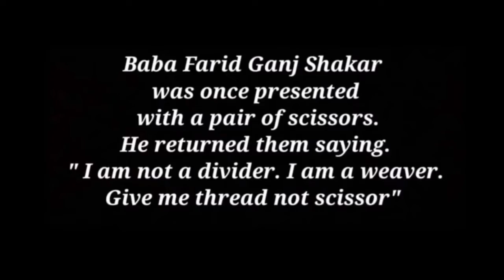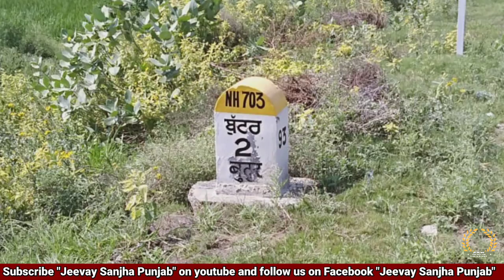Buttar ਬੁੱਟਰ | Moga | Sikh-Muslim Sanjh | Partition Punjab 1947 | JSP-44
ضلع موگا دا پنڈ بُٹر، مسلماناں تے سکھاں دا سانجھا پنڈ سی | اس پنڈ اچ سب بہت پیار محبت نال رہندے سن | 1947 اچ بابا کرم دین دی عمر 29 سال سی اور ونڈ ویلے انہاں نوں اپنا پنڈ چھڈنا پیا ہن بابا جی لہندے پنجاب دے ضلع لاہور دے پنڈ بہڈوال اچ رہندے نے. اپنے پنڈ نوں دیکھن دی آس من اچ رکھدے نے، او ویڈیو اچ اپنے پنڈ بارے دس رہے نے
ਮੋਗਾ ਜਿਲ੍ਹੇ ਦਾ ਪਿੰਡ ਬੁੱਟਰ ਸਿੱਖਾਂ ਤੇ ਮੁਸਲਮਾਨਾਂ ਦਾ ਸਾਂਝਾ ਪਿੰਡ ਸੀ। ਪਿੰਡ ਵਿੱਚ ਬਹੁਗਿਣਤੀ ਸਿੱਖਾਂ ਦੀ ਸੀ ਤੇ ਸਭ ਆਪਸੀ ਪਿਆਰ ਨਾਲ ਰਹਿੰਦੇ ਅਤੇ ਇੱਕ ਦੂਜੇ ਦੇ ਦੁੱਖ ਸੁੱਖ ਵਿੱਚ ਸ਼ਿਰਕਤ ਕਰਦੇ ਸੀ। 1947 ਚ ਬਾਬਾ ਕਰਮਦੀਨ ਹੋਰਾਂ ਦੀ ਉਮਰ 29 ਸਾਲ ਸੀ ਜੋ ਵੰਡ ਤੋਂ ਬਾਅਦ ਲਹਿੰਦੇ ਪੰਜਾਬ ਵੱਲ ਚਲੇ ਗਏ।  ਇਸ ਵੀਡੀਓ ਦੇ ਵਿੱਚ ਉਹ ਆਪ ਆਪਣੇ ਘਰ, ਆਪਣੇ ਦੋਸਤਾਂ ਬਾਰੇ ਦੱਸ ਰਹੇ ਹਨ।

Video credit : Balwinder Singh

And

Jeevay Sanjha Punjab